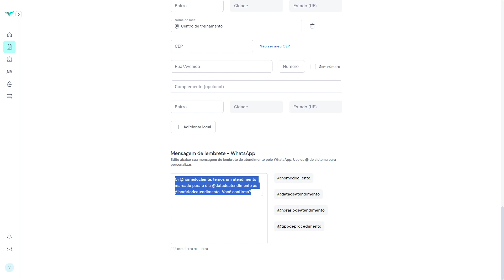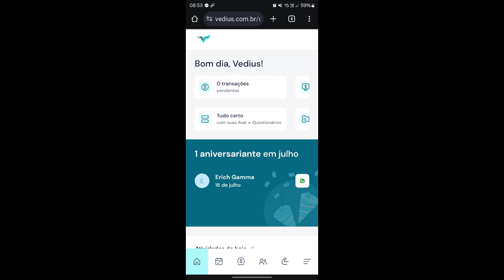Lembretes de agendamento